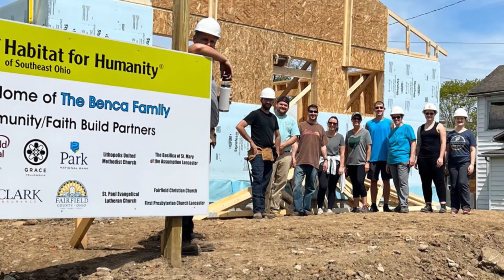Commissioner Davis and Stephanie Taylor, one house at a time